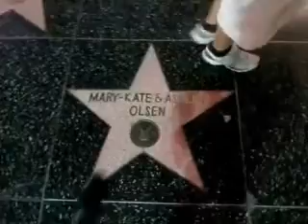Hollywood at night is Hollyweird!!!.wmv